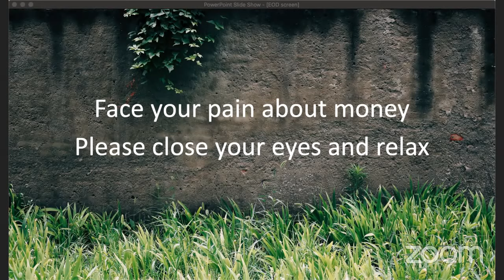Face your pain about money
This is an energy activation to help you face your pain about money and become more powerful and responsible in your financial life. An energy activation is a way of supporting the growth of your potential. Find some time and space where you can be undisturbed, make yourself comfortable and just relax while you listen.

Assess your abundance and flow in the four essential currencies of true wealth so you can expand your business while staying true to your vision by taking the Money Scorecard for Conscious Business